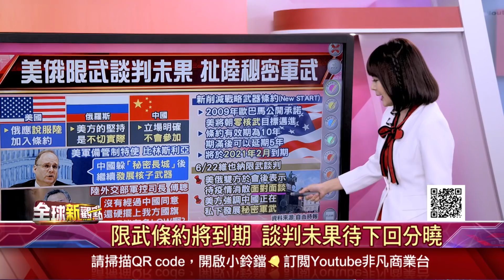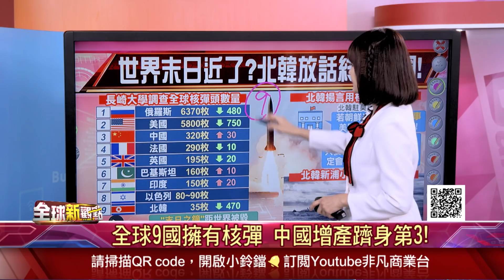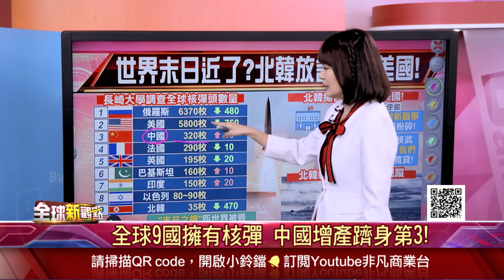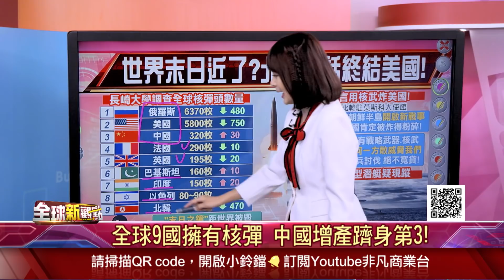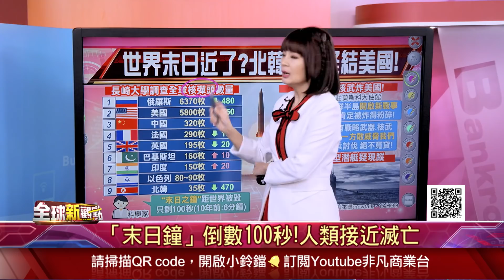請美國停止無聊把戲？美俄軍備談判 中國缺席 美使怒po五星旗空椅照 批中國躲長城後面發展武器 中國：你太LOW！北韓揚言用核武炸美國 新浦造船廠小型潛艇疑現蹤│主播 曾鐘玉│全球新觀點20200624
(0:00)美俄限武談判未果 美硬拉中國淌渾水
(01:49)美國聲稱中國拒核談判 背後發展核武
(11:04)末日時鐘倒數中!北韓揚言核武炸美國

►川普求習近平「幫連任」？支持新疆集中營、對台承諾反感 波頓爆猛料一籮筐！美國仍反對華為5G技術？商務部：間諜活動是真實問題！
►印度反中情緒高漲？總理莫迪誓言 不讓士兵罔死！砸中國電視.刪光APP 印度官員呼籲抵制中國商品！印軍20死76傷「領頭指揮官墜谷亡」！共軍拿狼牙棒夜襲印軍！
►川普選情告急！募款.民調皆輸拜登！川普首場造勢大會冷清！白宮阻擋失敗 波頓新書照樣出版大爆料！
►中美貿協全面終止？美股期貨翻黑跌近300點！納瓦羅喊冤 川普澄清仍有效！美司法部長巴爾:共產黨統治中國 是巨大悲劇！